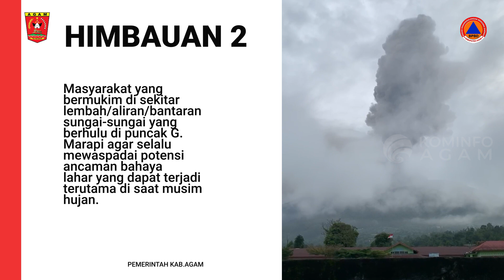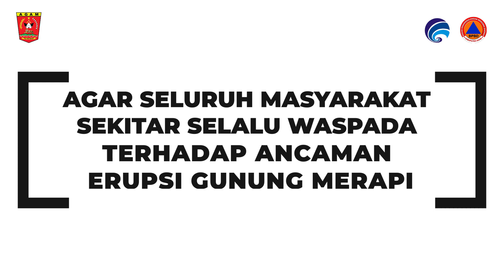Himbauan Bupati Agam Tentang Erupsi Gunung Marapi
Waspada Erupsi Gunung Marapi

Sehubungan dengan tingkat aktivitas Gunung Marapi pada Level II (Waspada), berikut imbauan Bupati Agam untuk SanakRangAgam dan sekitarnya

Terimakasih
Dinas Komunikasi dan Informasi Kabupaten Agam